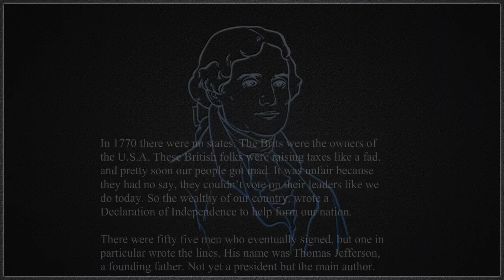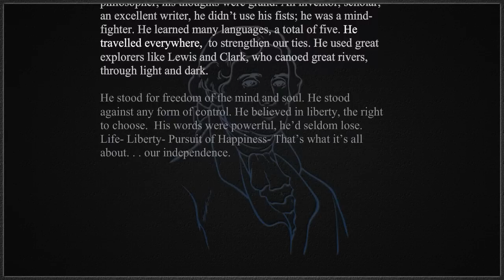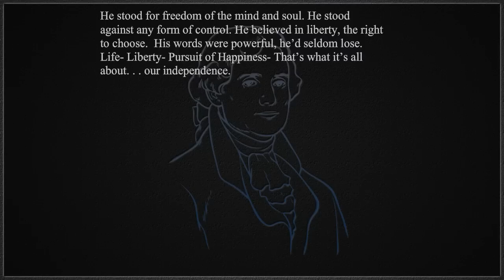Thomas Jefferson Song | History Songs for Kids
| Enjoy this catchy Thomas Jefferson history song for kids. This amazing music + reading approach buildings reading skills to catchy songs.

Our reading lessons are ideal for younger readers and are aimed to improve reading comprehension and reading fluency while educating kids about historical figures like Thomas Jefferson.

Learn more about our reading comprehension lessons for teachers and students and how they can quickly improve reading skills